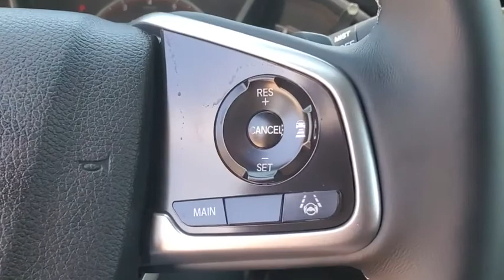2020 Honda Civic Sedan Winter Garden, Clermont, Winderemere, Winter Park, The Villages, FL LH551398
2020 Honda Civic Sedan Sport CVT - Stock#: LH551398 - VIN#: 2HGFC2F88LH551398

Headquarter Honda
17700 State Road 50

Low Financing and Leasing Available. Headquarter Honda is proud to offer this superb-looking 2020 Honda Civic Sport in Rallye Red.We are conveniently located just a few minutes West of Downtown Orlando, just off the Florida Turnpike between Winter Garden and Clermont! Its one of the easiest drive in Central Florida! Remember: Headquarter Honda Gets You There! So take the easy drive from almost anywhere in Central Florida to visit us or just call one of our Professional Inventory Specialist for more information and schedule a VIP appointment.